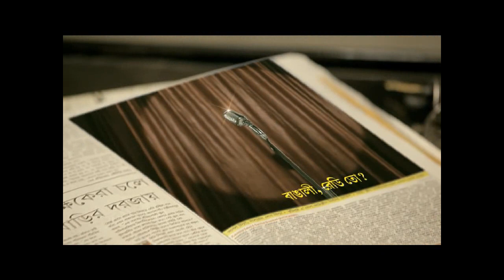JCK Sananda TV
Director - Sougata Dutta
Edit - Souvik Kundu
Smoke - Rajeev Pathak
Audio - Re Rec- Nihar Ranjan Chakraborty
Mix- Master (TV)- Subhadeep Goswami